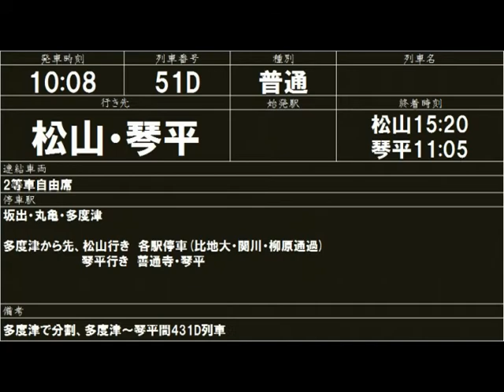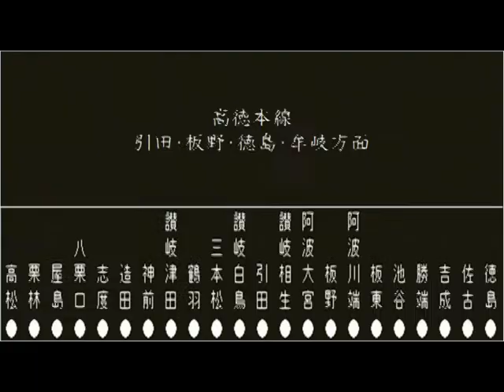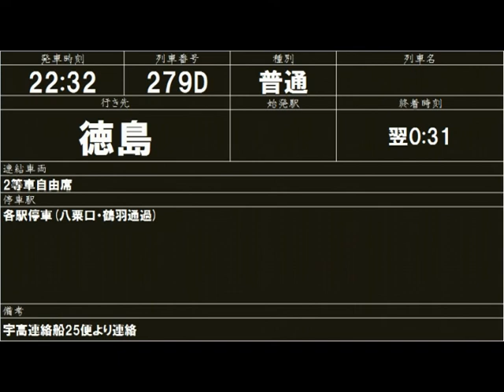高松駅昭和39年(1964年)10月時刻表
昭和39年10月当時の高松駅を発車する予讃本線･土讃本線･高徳本線の列車を紹介します。
【予讃本線・土讃本線】
0:04
この頃まだまだ非電化である予讃線の列車は普通列車が気動車か蒸気機関車が牽く客車列車、優等列車は気動車の運転です。
まず、普通列車に完全な「各駅停車」が少しもなく、どこかしら通過しています。
宇高連絡船から連絡している列車は普通列車・優等列車共に予讃本線・土讃本線の列車が続行で発車することが多いですね。普通列車では多度津で予讃・土讃それぞれに別れる列車もあります。
ちなみにこの時代、中村線(現・土佐くろしお鉄道)が土佐佐賀まで開通してないため中村行きや宿毛行きはありません。

【高徳本線】
2:43
こちらも普通列車で完全な各駅停車がちょっとしかありません。
特に八栗口や鶴羽を通過する列車が多いです。
優等列車は準急の「むろと」と「阿波」の2種類。「むろと」は牟岐線に直通し、現在の特急むろとに「うずしお」を足したような列車です。また普通列車も1本のみ牟岐線に直通しています。